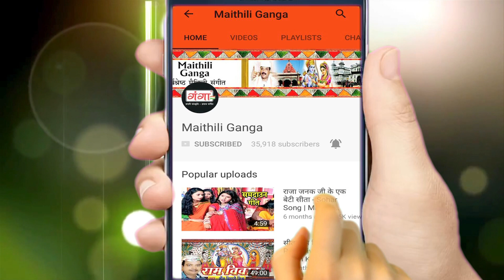2023 का सुपरहिट देवी गीत -हे जगजननी हे दुखहरनी - Maithili Devi Geet 2023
Maithili Ganga presents 2023  का सुपरहिट देवी गीत  -हे जगजननी हे दुखहरनी -  Maithili Devi Geet 2023

Song -- Hey Jag Janani hey Dukh Harani
Singer -- Rashmi